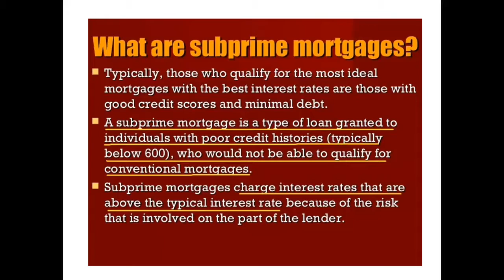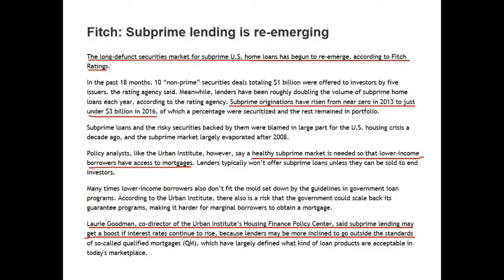THINK OUTSIDE THE BOX!!……Subprime Mortgages